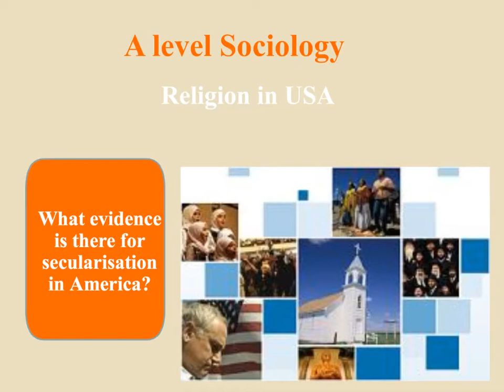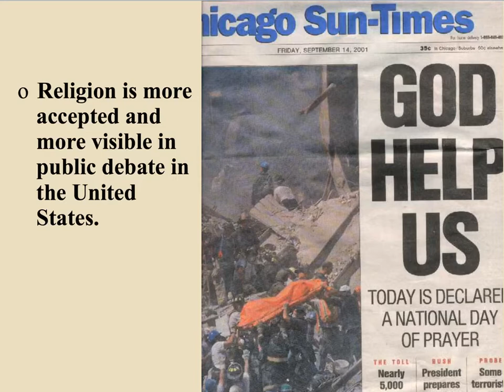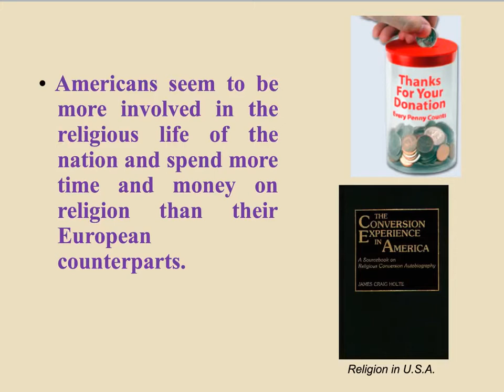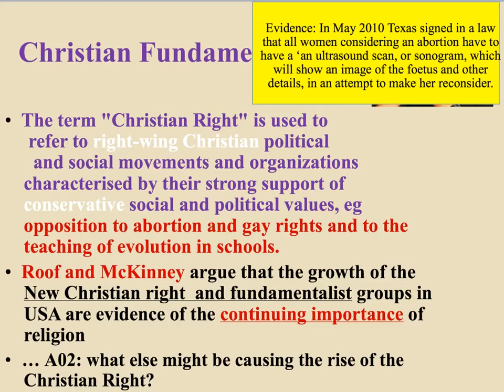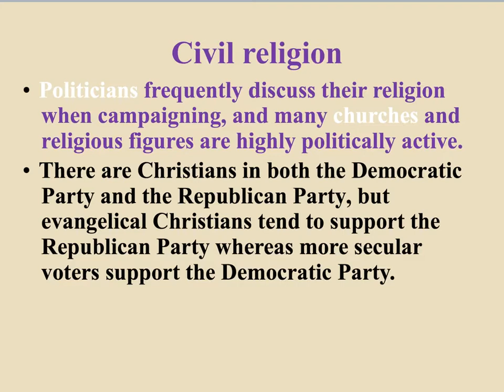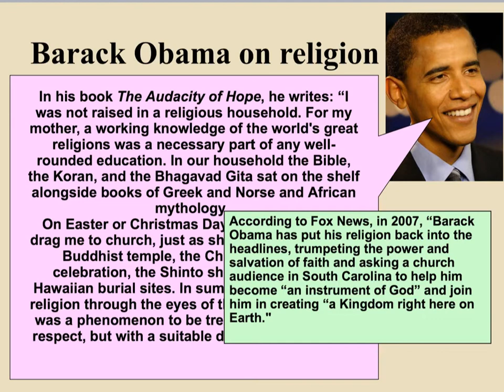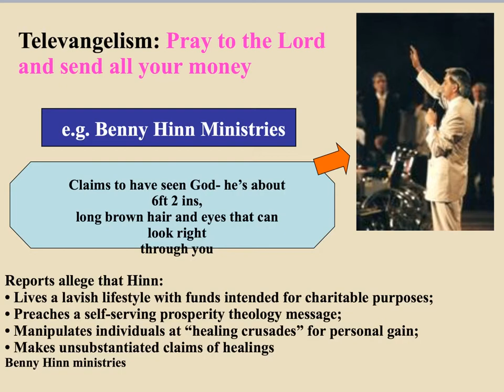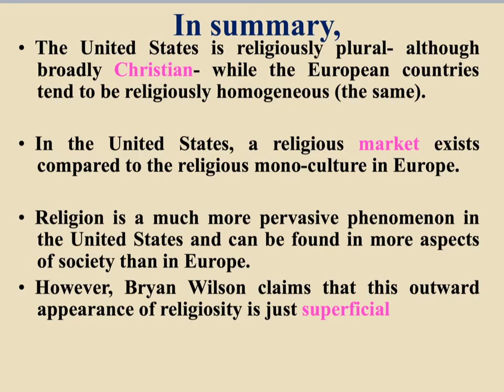secularisation in the USA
Examining the role of religion in the USA. Particularly evaluating the extent to which America is really religious